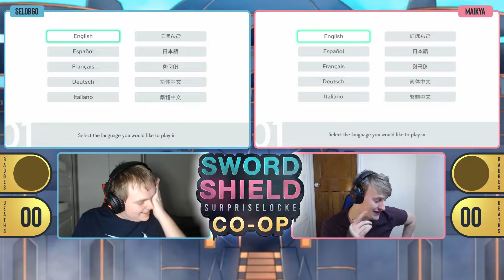Let's Have A Champion Time! | Pokemon Sword And Shield Surpriselocke Co-op Episode 1 /w Maikya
We embark on a new journey along with Maikya!